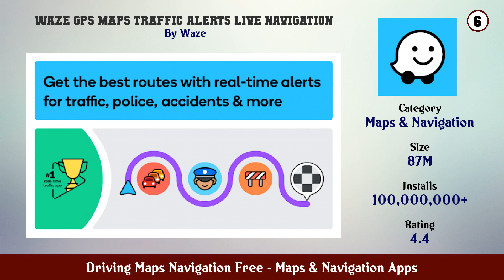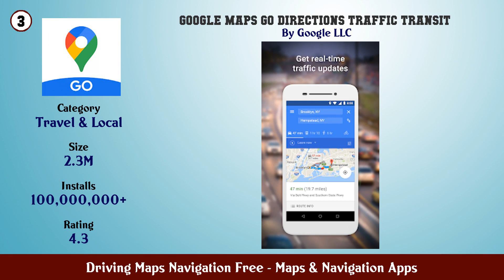Top 10 Driving Maps Navigation Free Android Apps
In this video we have listed Top driving maps navigation free Android Apps. This video is for information and reference purpose only.